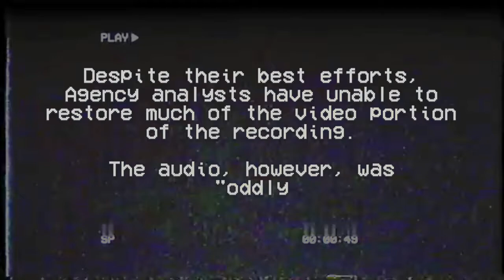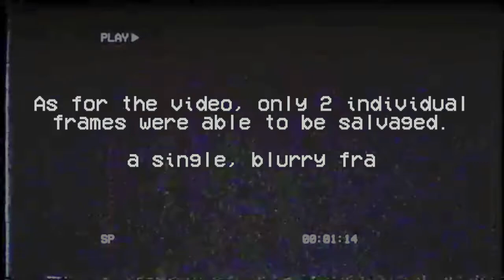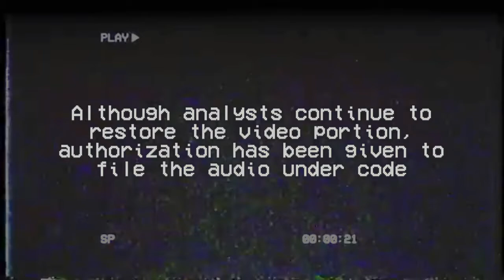BLACK_ICHOR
[REDACTED]: Series of original horror music, free to use for any project